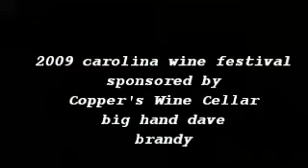Brandy (Looking Glass) - Big Hand Dave Cover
Carolina Wine Festival